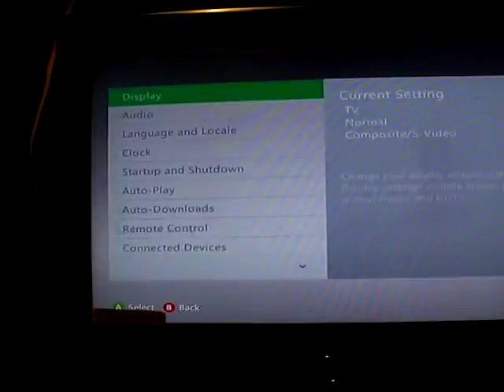XLinz Jasper 512mb RGH2 Red leds by RodentModz